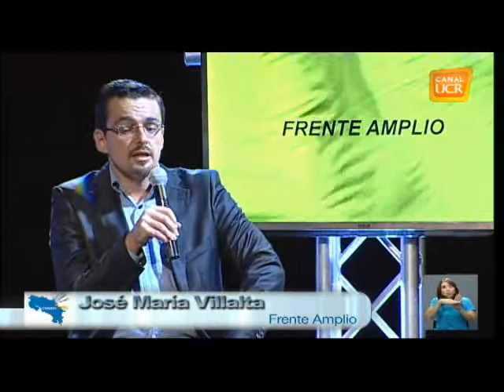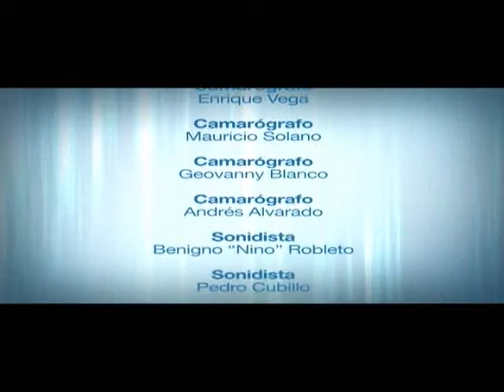Debate Presidencial CONARE en HD Parte 5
Sinopsis:  En un esfuerzo conjunto de las universidades estatales donde participan los proyectos VOTOCR de la Universidad Nacional, Canal UCR y la Oficina de Audiovisuales de la UNED, Primera parte con los candidatos Guevara, Solís, Villalta y Piza